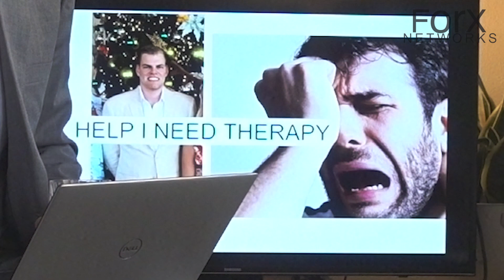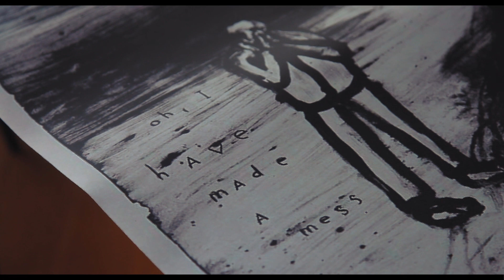WORLDS LONGEST "SHEESH" | Late Night 2000 (Part 2)